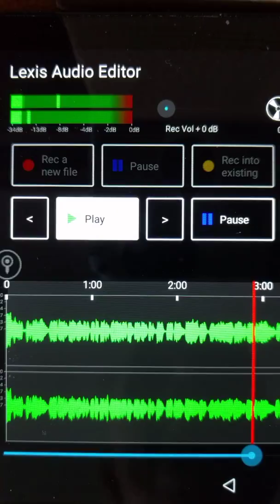Jeremy Hotz, Invertebrate Zoology.